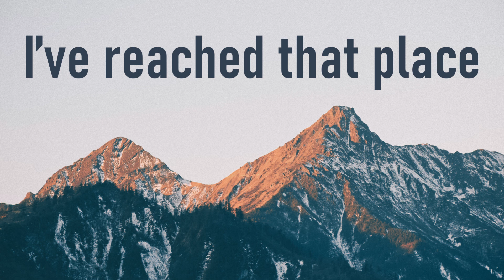#63 I have reached that place. Charles R. Swindoll